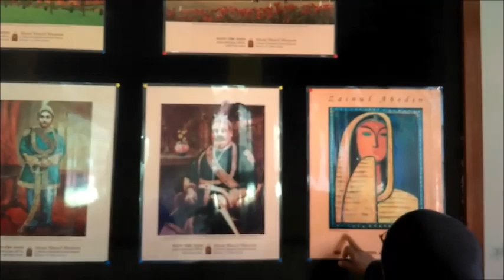Ahsan Manzil (Bengali: আহসান মঞ্জিল, Ahsan Monjil)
Ahsan Manzil (Bengali: আহসান মঞ্জিল, Ahsan Monjil) was the official residential palace and seat of the Dhaka Nawab Family. This magnificent building is situated at Kumartoli along the banks of the Buriganga River in Dhaka, Bangladesh. The construction of this palace was started in 1859 and was completed in 1872. It was constructed in the Indo-Saracenic Revival architecture. It has been designated as a national museum.